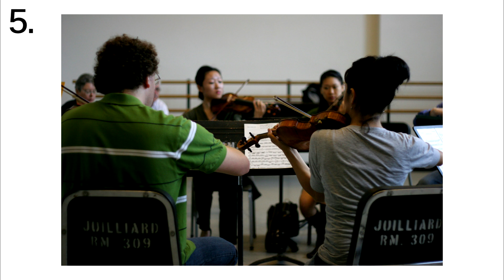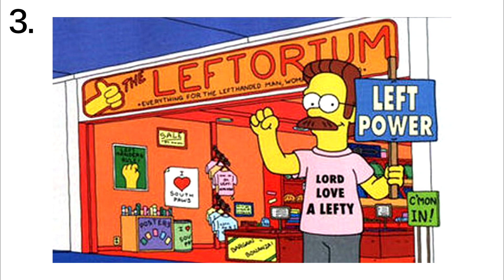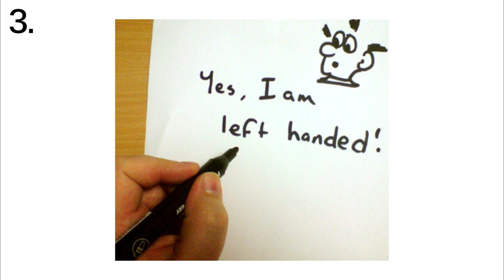5 Science Backed Signs That You're Smarter Than Average!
Think you're pretty smart?

Well here are 5 science backed signs to see if you really are smarter than average.

SECOND CHANNEL